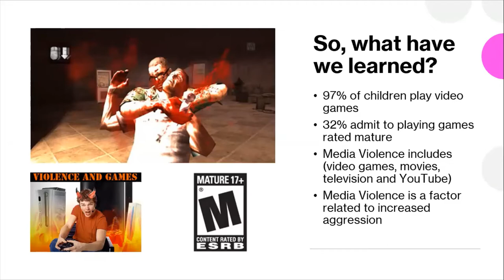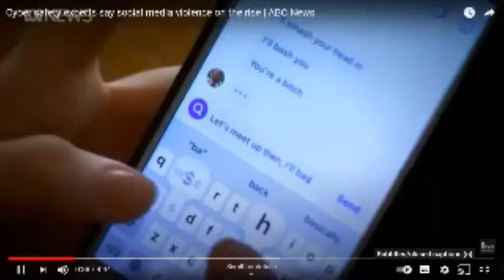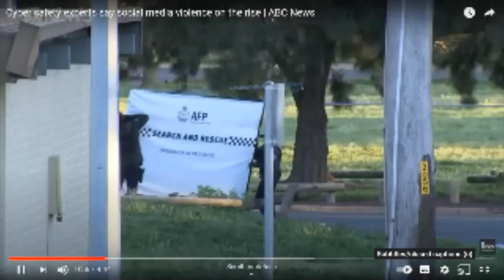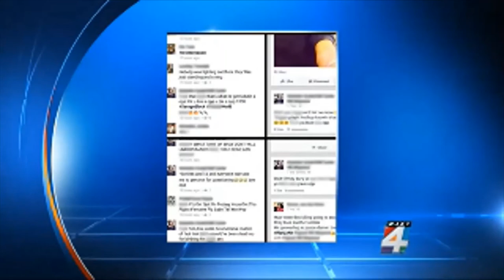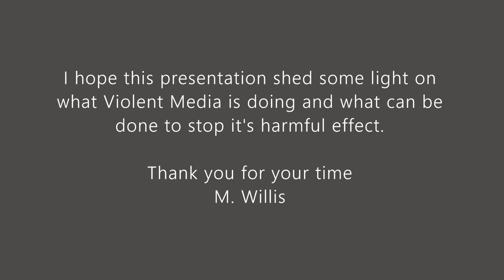Michael Willis ENG1510A1200 Media Violence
This is my final project for Eng 1510 for Professor McNamara